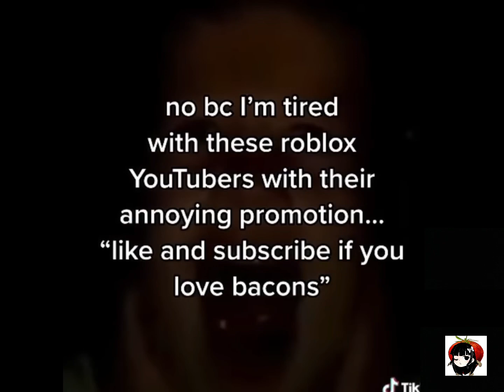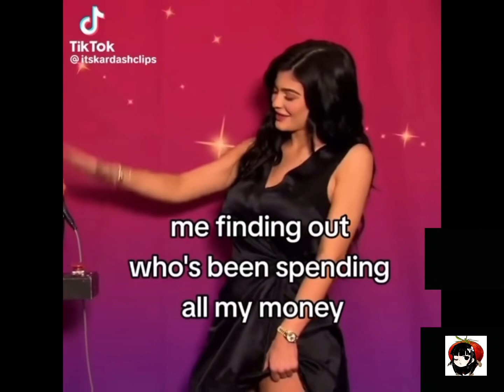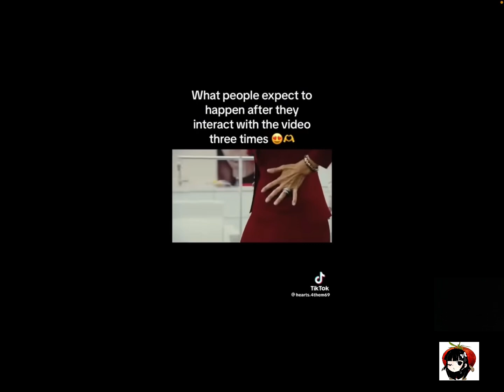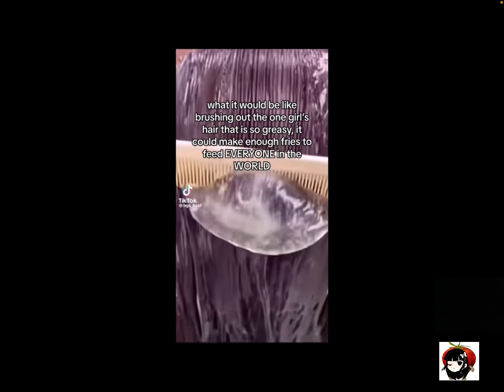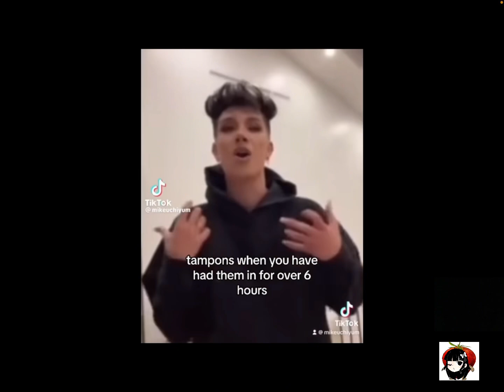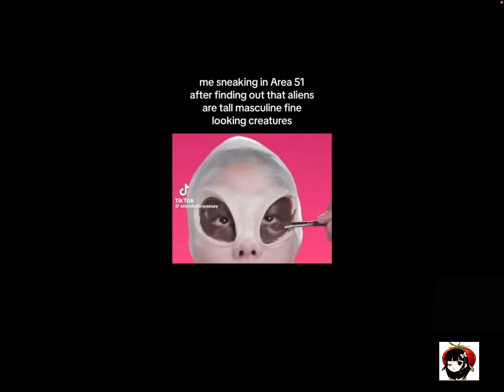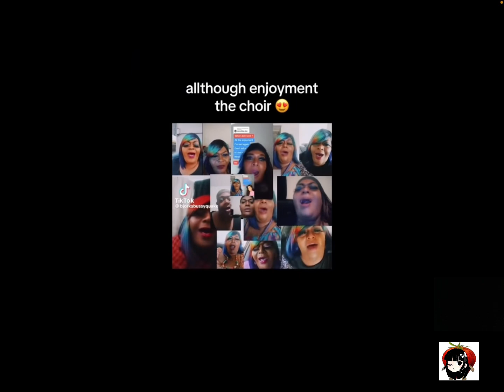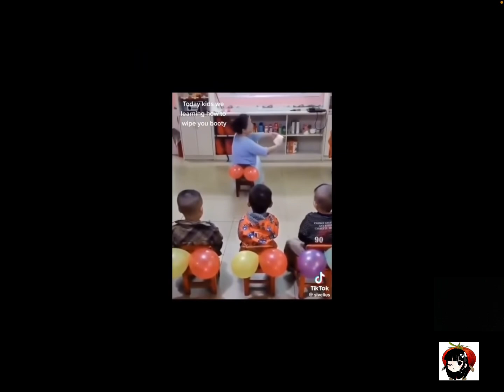Floptok😍 compilation for my flops 😘